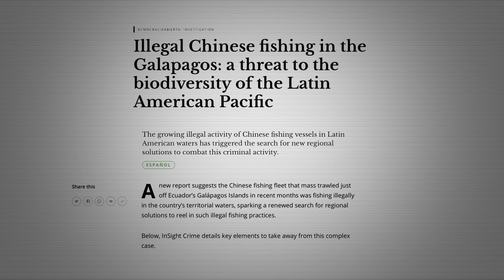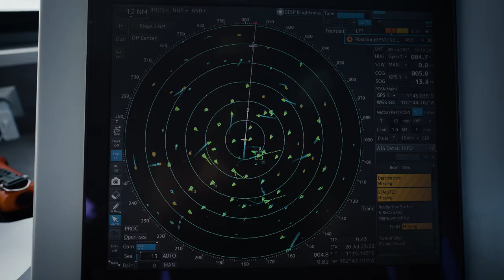Distant Waters - Film Trailer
Last year, the world watched on in horror as a huge fleet of over 300 Chinese squid fishing vessels plundered the waters off the Galápagos Marine Reserve.

This year, Sea Shepherd took action.

In a covert mission, the Ocean Warrior and her crew took to the high seas to shine a spotlight on the fleet, and what we found was shocking. Joining us were two investigative journalists from the Associated Press and Univision, who accompanied the Sea Shepherd crew on the Ocean Warrior as it sailed into the dark heart of the notorious Chinese squid fleet.